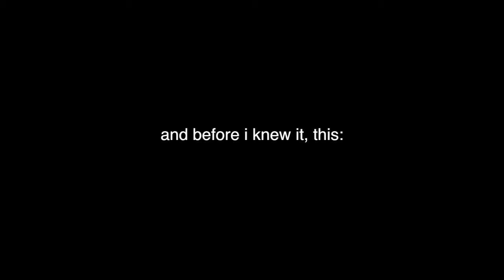"hubbly bubbly" - 11/16/2012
here's a glimpse of what it was like today in the old city, jerusalem.